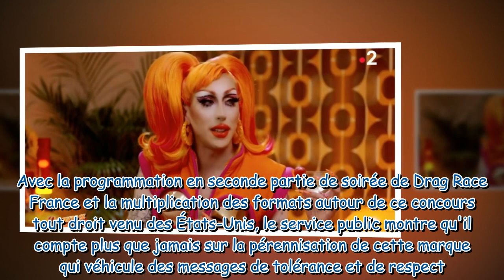Drama Queens, chez Paloma l'after Drag Race France déjanté de France 2